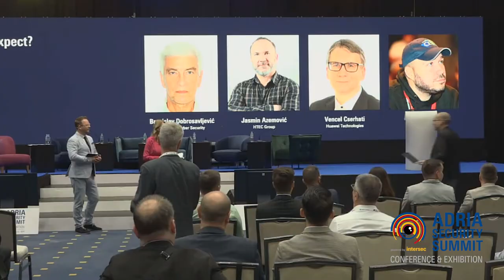SUMMIT TALK: Preparing for NIS2: What to Expect?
MODERATOR: Dragan Petric, Executive Director, Bug.hr

Panelists:
• Branislav Dobrosavljević, Adviser to CEO, Advanced Cyber Security
• Jasmin Azemović, Head of SecOps, HTEC Group
• Vencel Cserhati, CSPO, Huawei Technologies

Description:
The topic explores the impact of the NIS2 Directive on businesses. It outlines need to do to stay compliant. Attendees learn practical steps for preparation, understand the directive's scope, and see how NIS2 strengthens the resilience of essential and digital service providers across Europe.